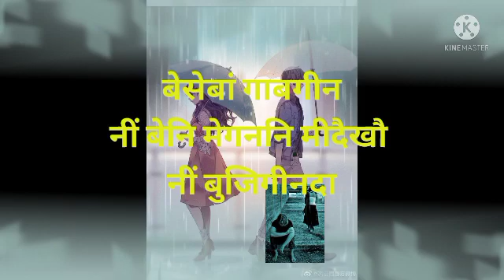,💥🌅New Video WhatsApp status 💥😭😭😁😁😭😭😭😭😭